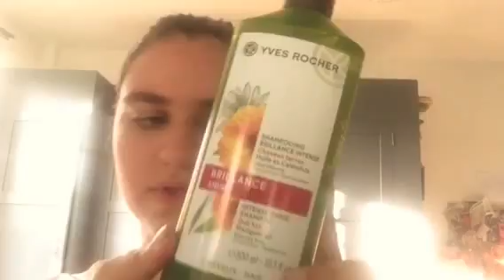Crash-test masque de chez claire ´s #2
N’oublie pas de mettre la 🔔pour recevoir toute les notifications des vidéos. J’espère que la vidéo va vous plaire . Moi je vous fais plein de poutous poutous.

Lien du masque de chez Claire ´s euros)

Lien du shampoing de chez Yves Rocher (4,90 euros)

Infos perso :
Je m’appelle Ombeline j’ai 17ans je suis née le 7 Décembre 2000.